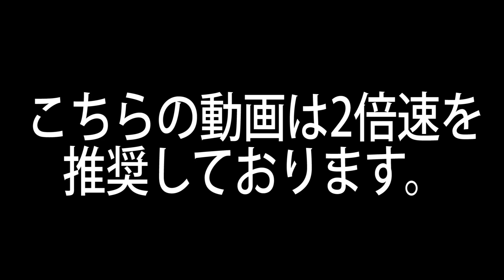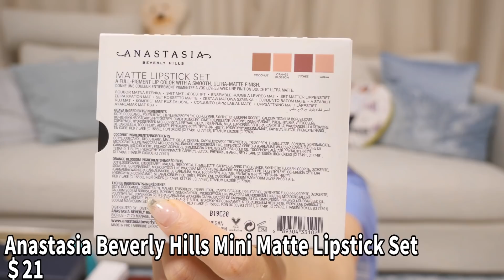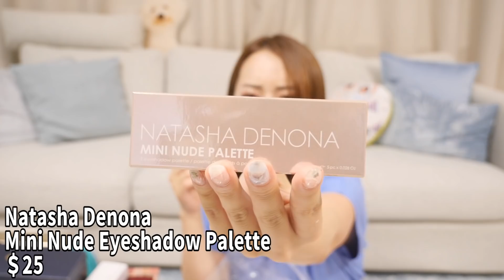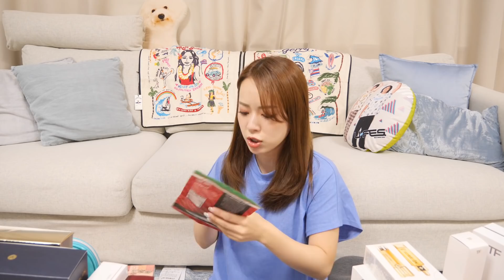ハワイ購入品!!コスメ・スキンケア多い編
[グッズ]
新作!WAYLLYコラボのハナマサスマホケース販売開始しました!

ピスタ&骨折Tはこちら!